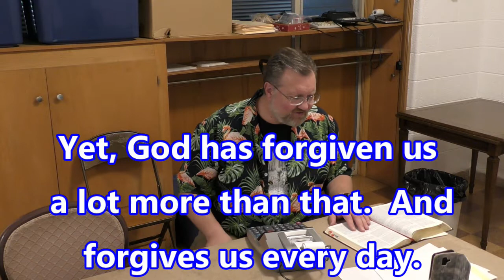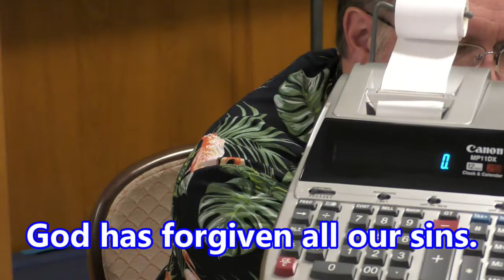childrens message sept 13th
First English Evangelical Lutheran Church (FEELC) in Grosse Pointe Woods (GPW)